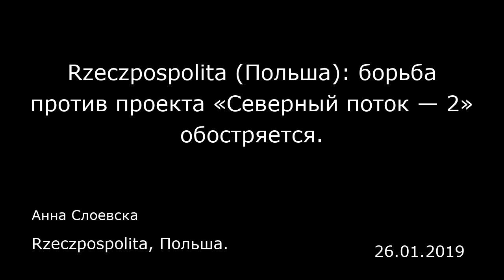Rzeczpospolita (Польша): борьба против проекта «Северный поток — 2» обостряется.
Rzeczpospolita, Польша.
Анна Слоевска
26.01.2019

Румыния, исполняющая в этом полугодии обязанности председателя Совета ЕС, хочет поддержать Польшу и ускорить работы над газовой директивой ЕС. Речь идет о внесении поправок, благодаря которым появятся четкие формулировки, позволяющие распространить нормы европейского законодательства на «Северный поток — 2» —третью и четвертую нитки российского газопровода, идущего по дну Балтийского моря. Это значит, что россияне будут обязаны предоставить доступ к трубе третьим сторонам, обнародовать тарифы и разделить функции поставщика и оператора. Эксперты говорят, что в таком случае проект окажется для России нерентабельным, поэтому страны, недовольные экспансией Газпрома, высказываются за внесение поправок в директиву, а против выступают те государства, которые заинтересованы в увеличении объема поставок российского сырья.  Еврокомиссия представила проект директивы еще в ноябре 2017 года. Европарламент в ускоренном темпе одобрил инициативу, согласившись с содержанием доклада, подготовленного Ежи Бузеком (Jerzy Buzek). Совет ЕС, однако, заблокировал законопроект. Против него высказывалась Германия, кроме того, работой Совета в 2018 году руководили по очереди две благосклонно относящиеся к «Газпрому» страны: Болгария и Австрия.  Ситуация изменилась 1 января 2019 года, когда председательство в ЕС перешло к Румынии. Бухарест объявил, что 6 февраля он намерен провести голосование послов стран-членов ЕС, которое покажет, готово ли большинство стран поддержать новую директиву. Это хорошая нов...